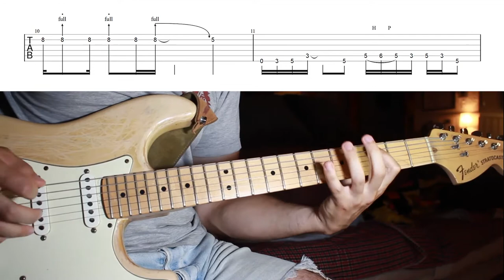Ah, toi belle hirondelle - Garolou - Solo de guitare avec partition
Voici le solo de la pièce Ah, toi belle hirondelle du groupe Garolou.

Michael Veillette
Guitariste et arrangeur du Québec